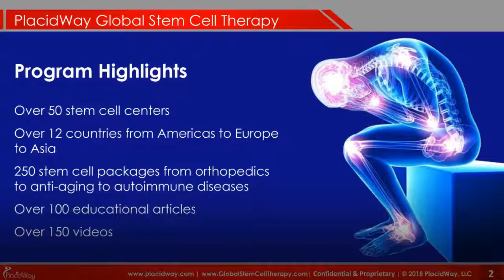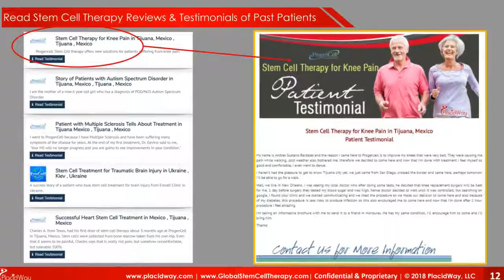Introducing PlacidWay Stem Cell Therapy Program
Stem cell treatments, research and technology are no longer relegated to sci-fi novels or movies. Research and development of stem cells also goes way beyond the use of embryonic stem cell based therapy, potential of cloning human beings and the moral and ethical controversies surrounding such developments.